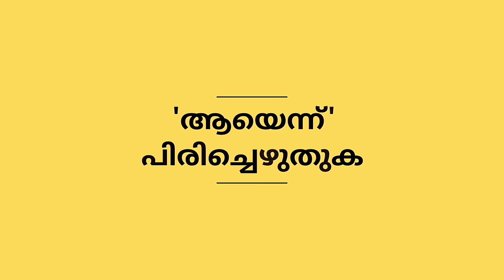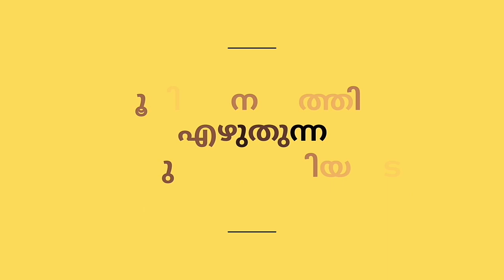LSS-USS Malayalam | Big Q | LSS-USS Scholarship Exam 2020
LSS-USS Malayalam questions and answers.

/channel/UCW1ZBIzv4OGlGQGt8lQNg4w

uss exam questions and answers